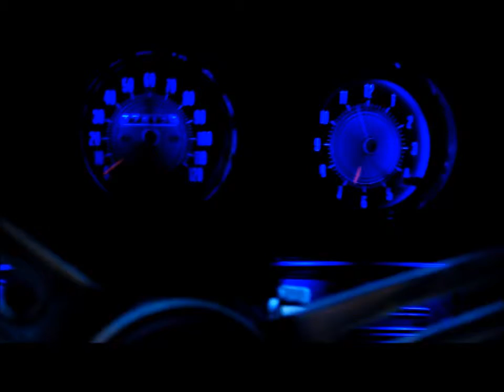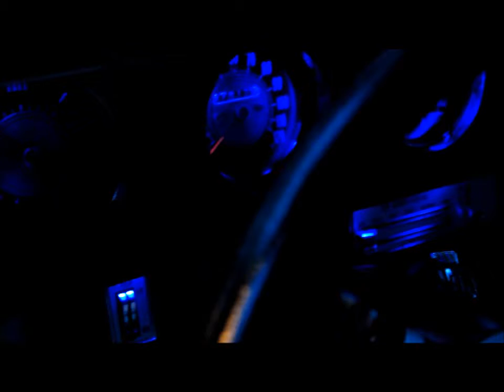Cutlass New Video 2014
The " Cutty " The Amazing Journey of Nine Years